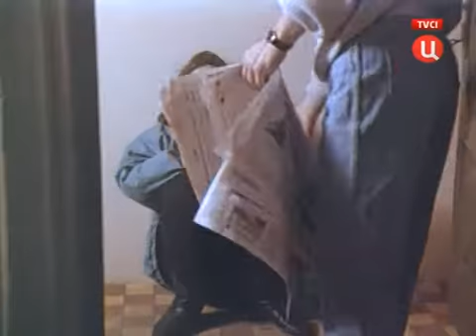ОЧЕНЬ ВЕРНАЯ ЖЕНА (драма) | ЛУЧШИЕ ФИЛЬМЫ